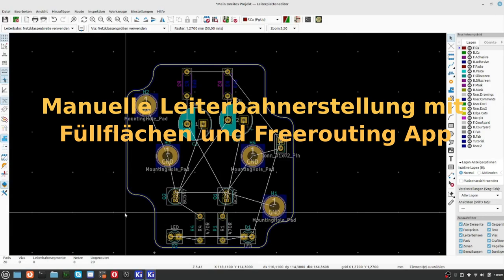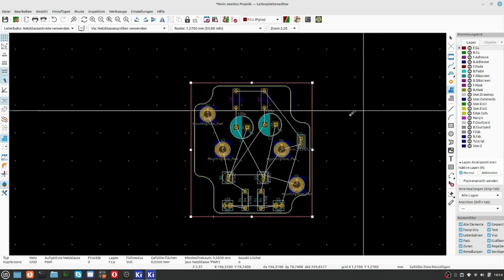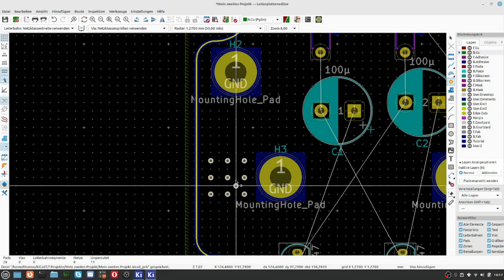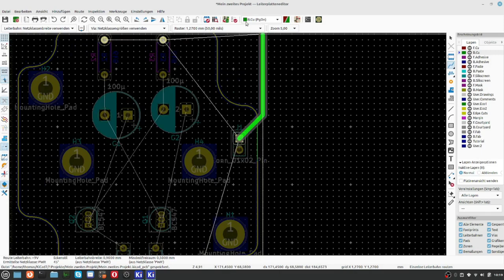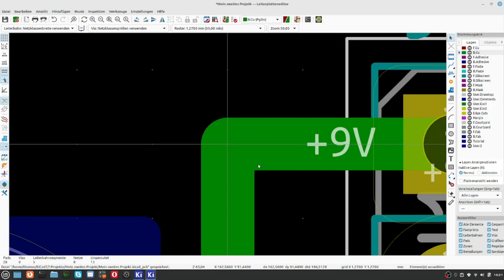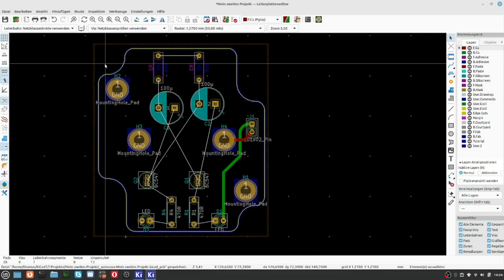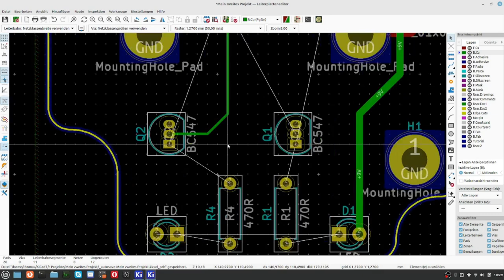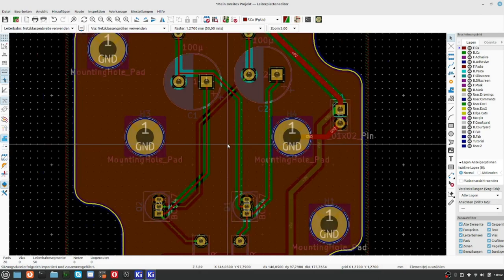KiCAD7 Teil 19 Leiterplatteneditor 8